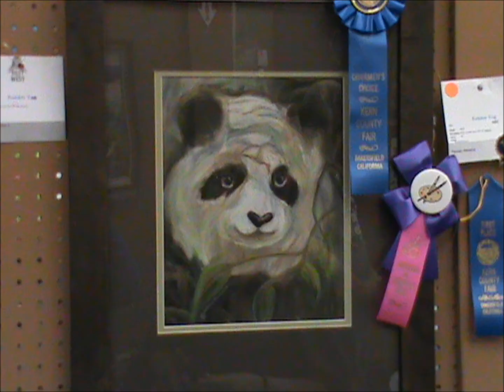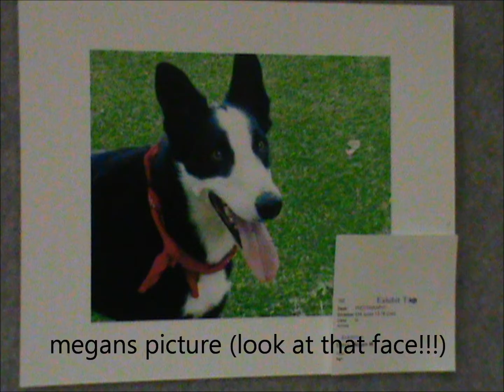come pics i took from school days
so this is just a bunch of pics I took that I didn't feel like putting with the other video cuz it would have made it like 10mins long and I didn't want to sit at the library for like 6 hours uploading it so it was just easier doing it this way so I hope you guys like it =)